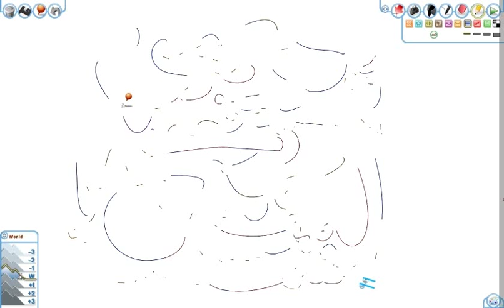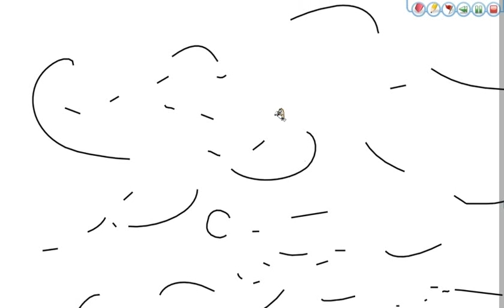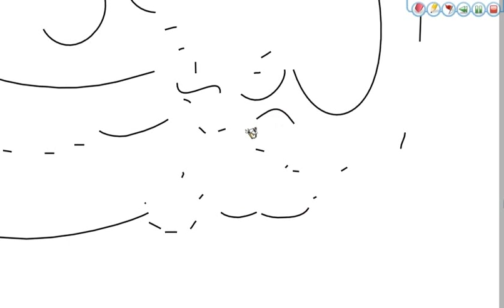LineRider2 - My 2nd Track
my 2nd liner track - hope u like it !